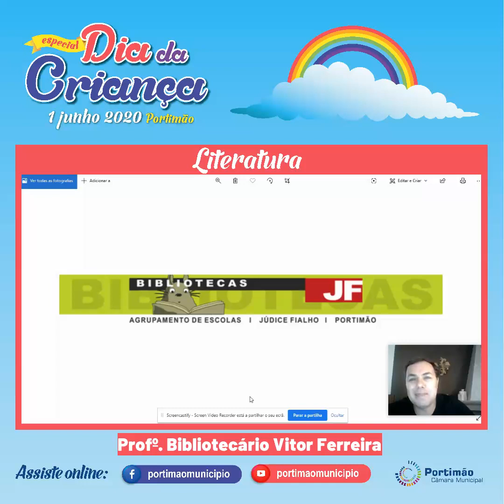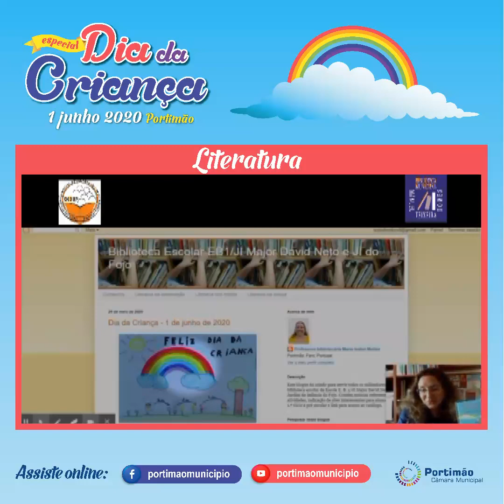O que os professores Bibliotecários nos dizem… | Especial Dia da Criança em Portimão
Portimão celebra Dia da Criança com festa especial e virtual

Este ano o Dia da Criança será diferente em Portimão, mantendo a magia habitual, apesar dos constrangimentos resultantes da atual situação pandémica, e na certeza de que “Vai tudo ficar bem!”

Inspirada nas cores do arco-íris, o diversificado programa está cheio de propostas virtuais para que os mais pequenos deem asas à sua fértil imaginação, mesmo a partir de casa, existindo uma oferta online especial e variada, da música à natureza, passando pelo teatro, desporto e literatura, tudo pautado por muita alegria.

O Dia da Criança, que se festeja a 1 de junho, será marcado por inúmeras propostas a cargo de diversos equipamentos municipais, que para o efeito prepararam uma programação com ótimas dicas.